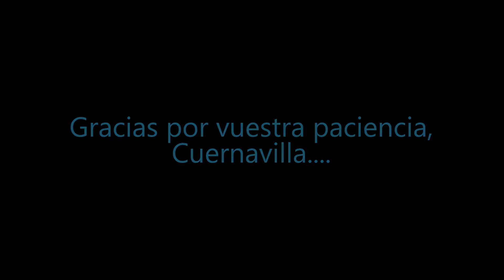¡Los jawas atacan Cuernavilla!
¡Oh no! ¡Se nos han escapado los jawas y van hacia Cuernavilla!